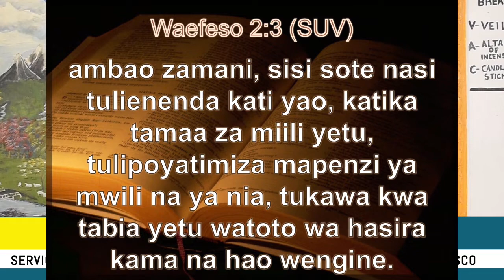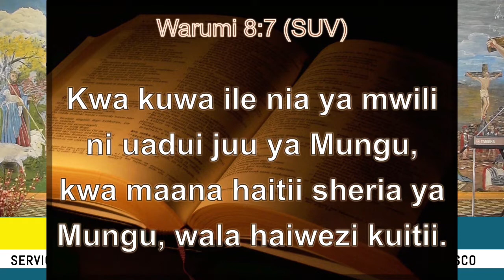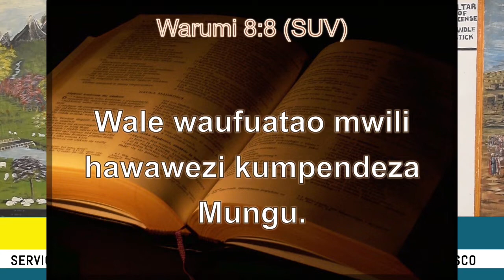LIFE IN THE SPIRIT